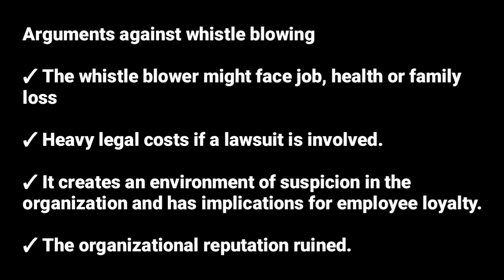Reasons against whistle blowing (topic 6 Business Ethics @NAISHAACADEMY )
Business integrity system (@NAISHAACADEMY )